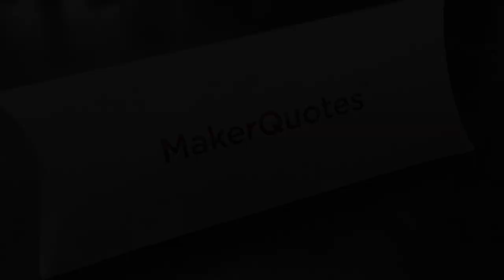Custom Letterpress Pillow Box- Printing, Die Cutting, Folding and Gluing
Custom Pillow boxes, printed letterpress, die cut, folded, and glued.